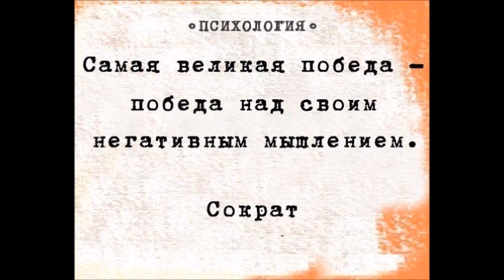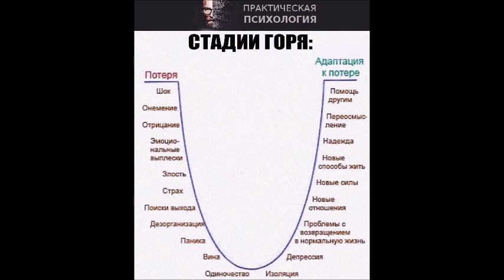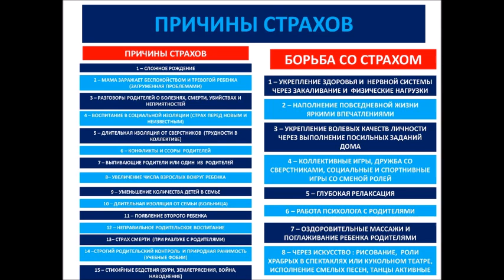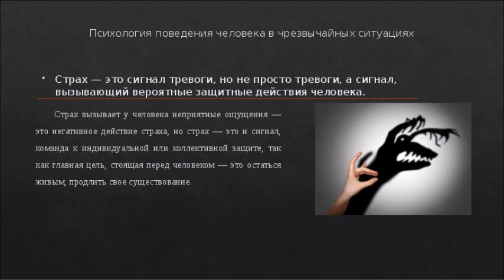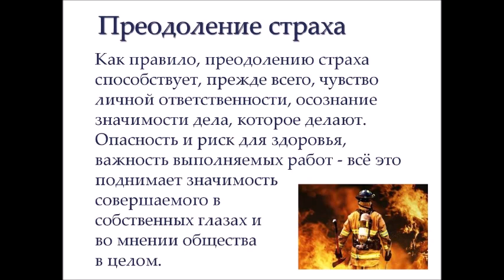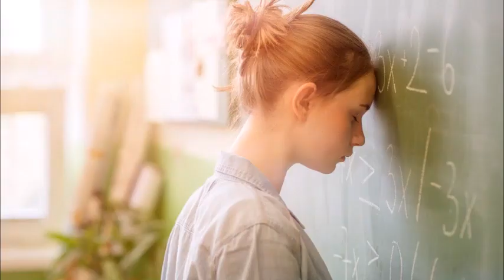Лекция. Страх. Читает Дубынин В. А.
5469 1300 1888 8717